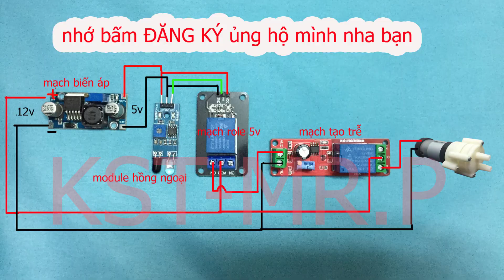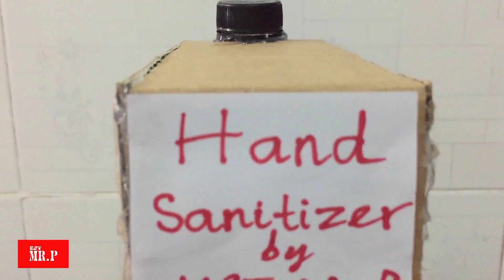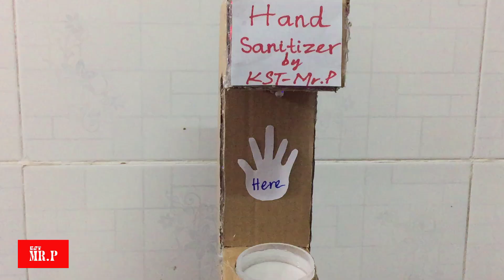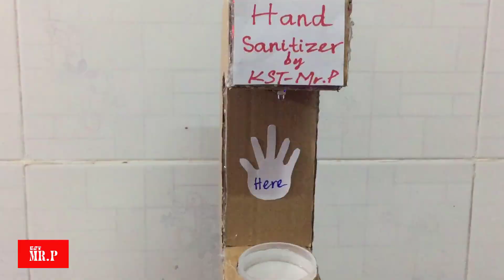[HOT]KST-Mr.P Cách làm máy rửa tay tự động tại nhà phòng dịch covid-19 anti-epidemic washing machine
KTS-Mr.P Cách làm máy rửa tay tự động tại nhà phòng dịch covid-19
Linh kiện bao gồm:
-Mạch hạ áp 12v-5v
-Nguồn 12v
-Module hồng ngoại
-Mạch kích role
-Mạch tạo trễ
-Motor bơm 12v
-Chai nhựa và ống nhựa...

KST-Mr.P là kênh chế tạo,sáng chế, tự làm ra các sản phẩm những món đồ chơi hay tự tay các bạn có thể làm được...